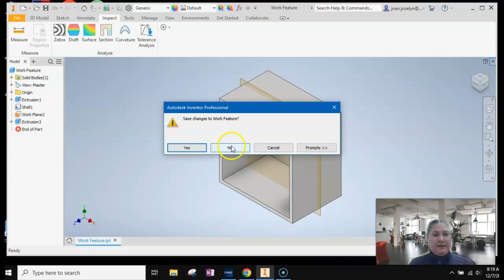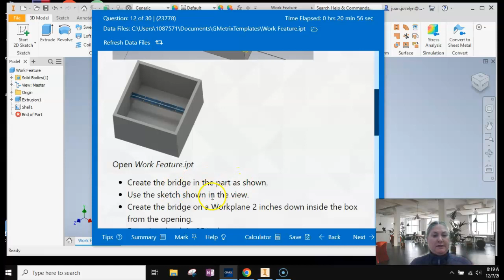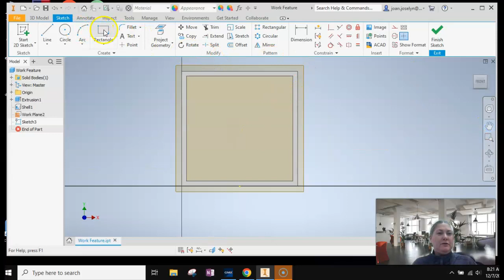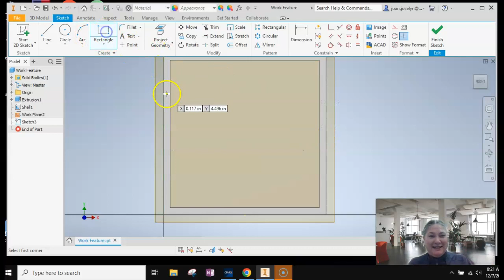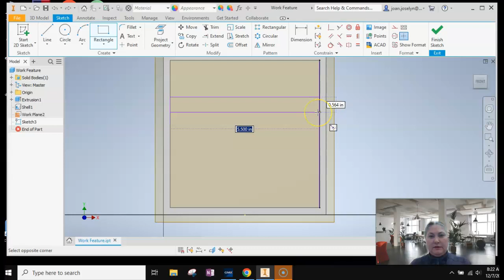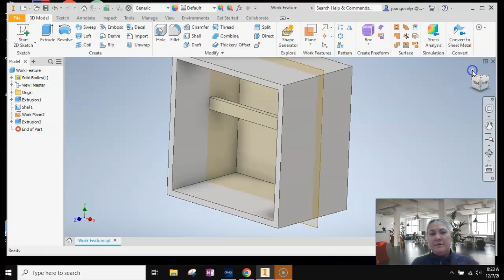GMetrix Inventor Training #1 Q #12